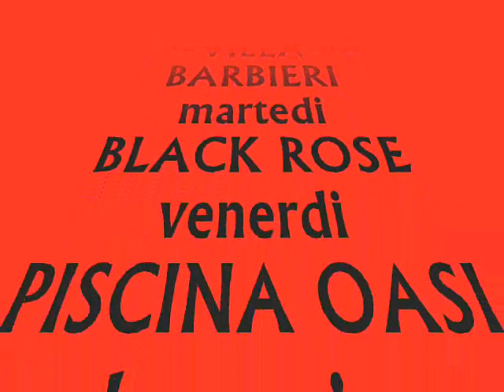NURYS YULI E SU ESTILE LIBRE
ESTATE 2012
VILLA BARBIERI
MARTEDì
BLACK ROSE
VENERDì
PISCINA OASI
DOMENICA